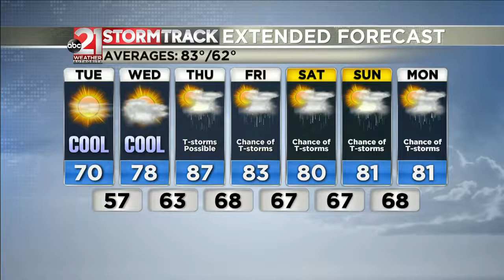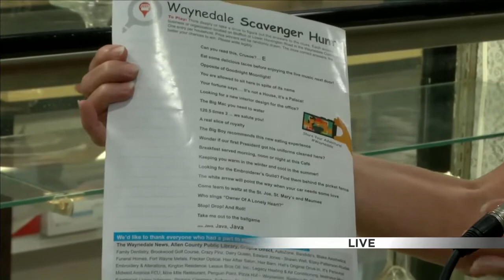Prizes up for grabs in 2nd annual 'Shop Waynedale'